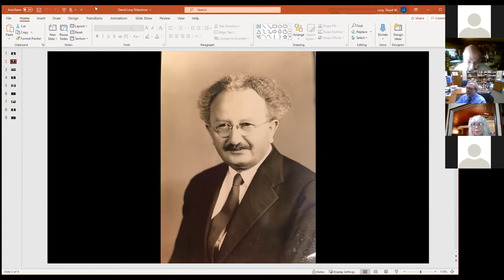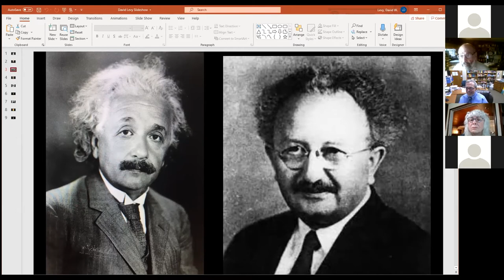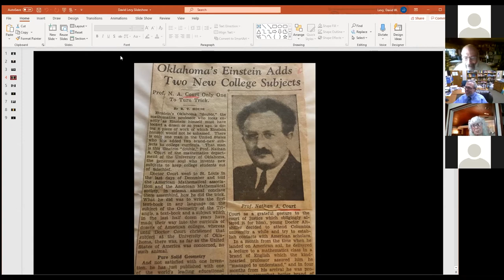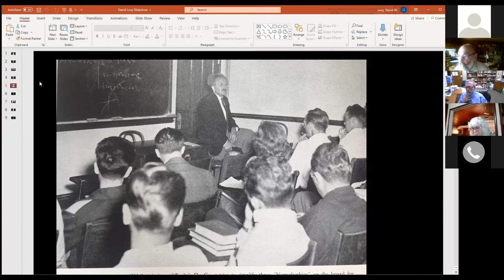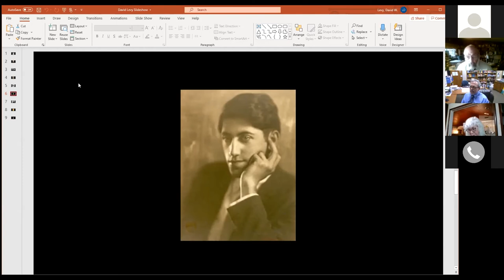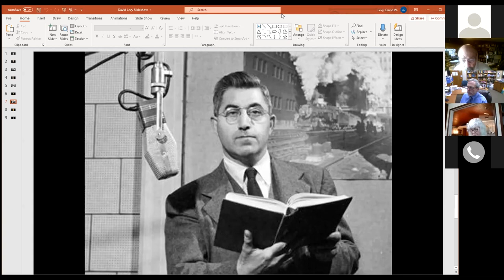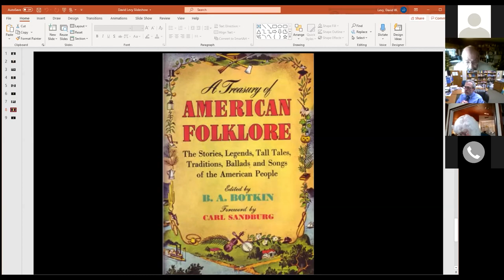More than JuSt Lunch: Celebrating 25 Years of Judaic and Israel Studies at OU with Dr. David Levy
Colleagues and friends worldwide gather via Zoom to celebrate 25 years of Judaic and Israel Studies at the University of Oklahoma, featuring a guest lecture by Official OU Historian David Levy.
Contents:
0:00:08 | Introduction by Director Alan Levenson
0:07:26 | Remarks by College of Arts and Sciences Dean David Wrobel
0:13:06 | Remarks by Charles and Lynn Schusterman Foundation Co-Founder/Chair Emerita Lynn Schusterman
0:17:22 | Guest Lecture by Official OU Historian David Levy

Full Remarks on Marking the 25th Anniversary from Lynn Schusterman:
"25 years ago the world was much different than it is today and the center Charlie and I envisioned continues to meld the history and culture of Israel with the issues and challenges Israel is facing in the 21st century.   We are grateful to Norman Stillman for laying the foundation for the Schusterman Center for Judaic and Israel Studies and to Alan Levenson for his vision for expanding the faculty and the wide range of course offerings.  Dean Wrobel, we appreciate the University for its commitment to ensuring its students have every opportunity to examine the history of the Jewish people or to explore the culture, politics and society of the modern State of Israel.  I am eager to hear Dr. Levy’s talk on Jews at OU before there was a Jewish Studies Program. Thank you for joining us today.  To paraphrase an often used Jewish sentiment, Next Year in Person!"